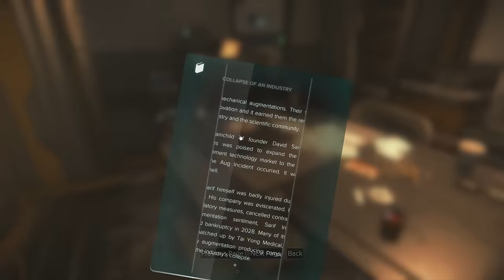Deus Ex Mankind Divided Gameplay Part 16 - Marchenko - Lets Play [Stealth Pacifist PC]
Deus Ex Mankind Divided Gameplay Part 16 has arrived!! This is episode 16 of our Let's Play Deus Ex Mankind Divided emphasizing stealth! In part 16 of this walkthrough we run a meet Marchenko.

EXTRA DIGITAL CONTENT:
Your Digital OST Sampler, Novella, Art Book and Comic Book can be found by clicking on “Extras” in the game launcher.